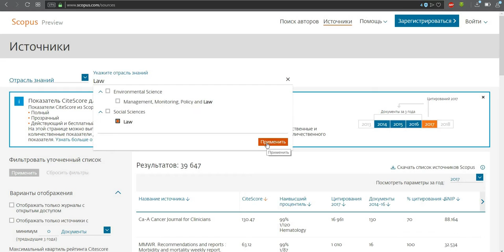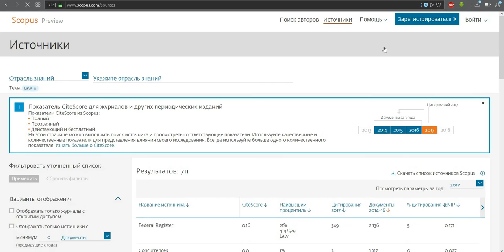Як знайти журнал Scopus з Вашої тематики (на прикладі юридичних наук)